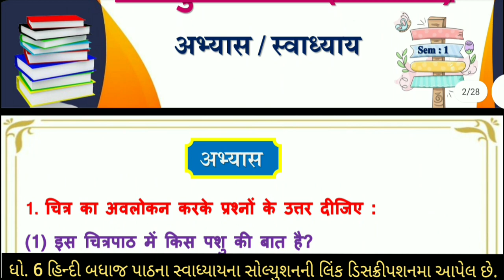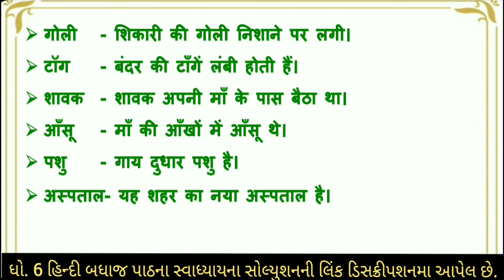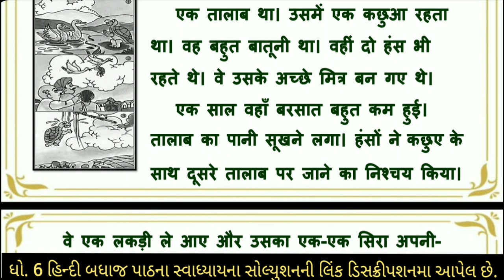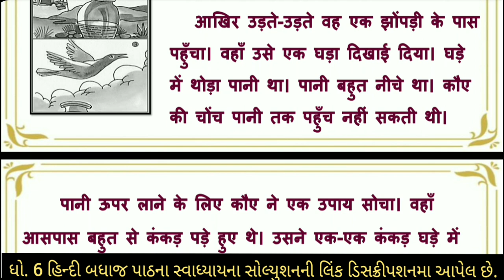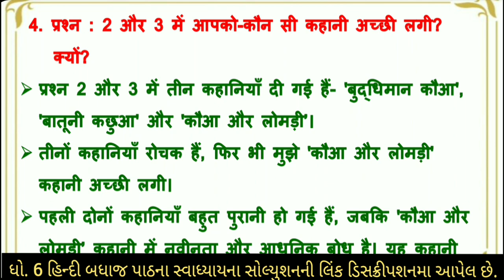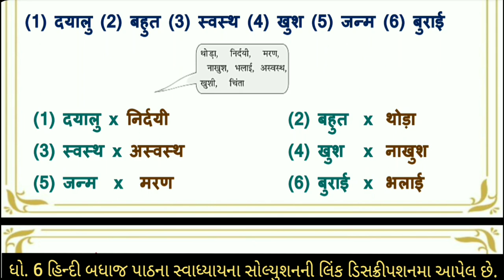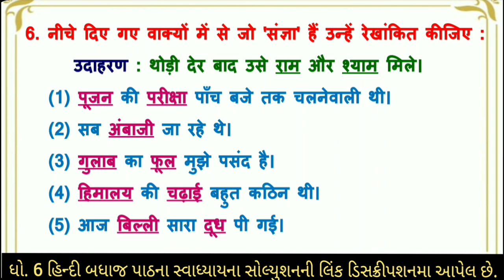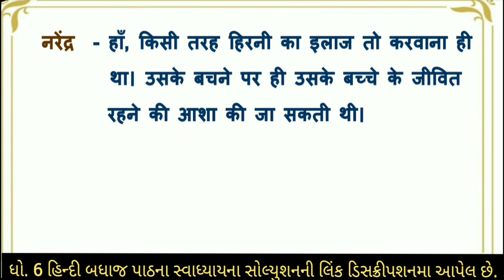dhoran 6 hindi ch 1 swadhyay | std 6 hindi chapter 1 swadhyay | dhoran 6 hindi ch 1 abhyas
(1) dhoran 6 hindi path 1 dayalu shikari abhyas swadhyay sem 1
(2) std 6 hindi ch 1 sem 1
(3) std 6 hindi sem 1 ch 1
(4) std 6 hindi sem 1 chapter 1
(5) dhoran 6 hindi part 1
(6) dhoran 6 hindi path 1 dayalu shikari
(7) dayalu shikari

હિન્દી ના બધાજ પાઠના સ્વાધ્યાય ના સોલ્યુશન માટેની  pdf માટે ની link નિચે છે. 👇👇👇

સેમેસ્ટર - 1

સેમેસ્ટર - 2